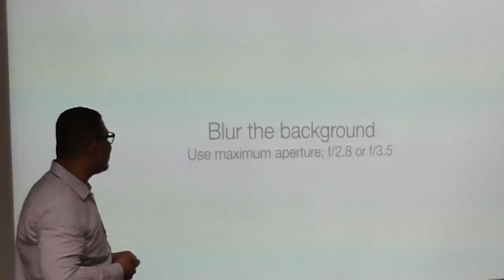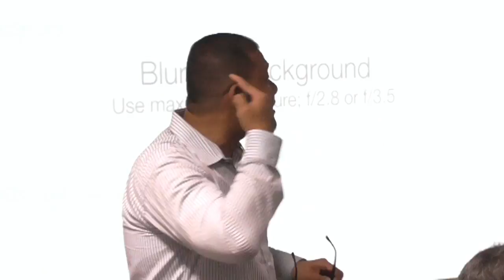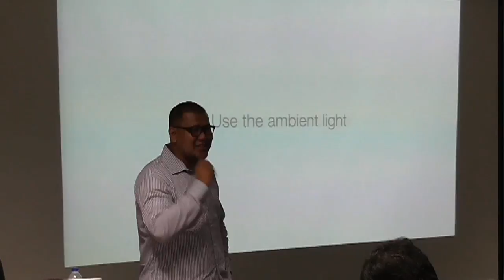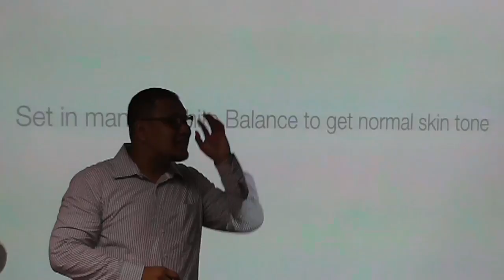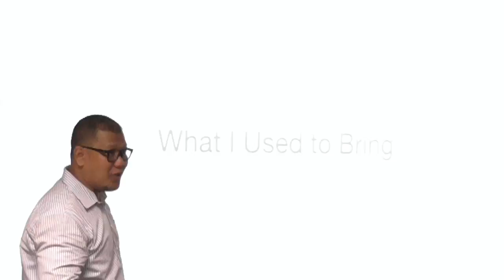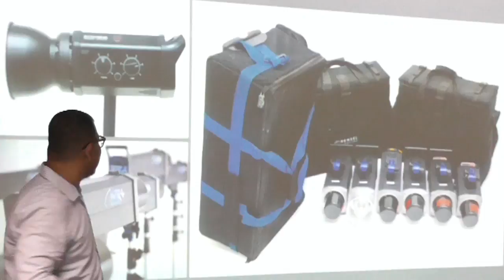3. Ajie Lubis: Workshop di GMF AeroAsia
Creating Great Photos For Great Company